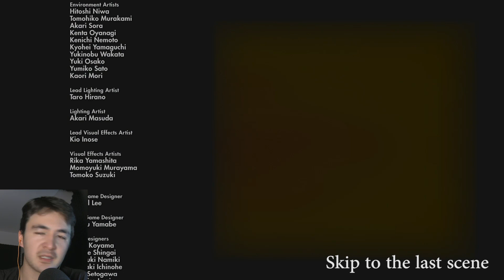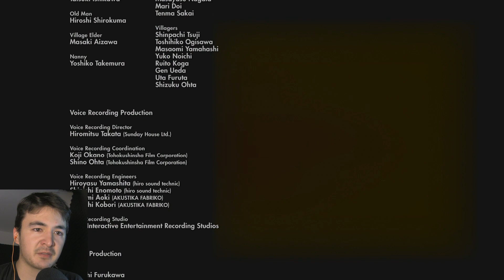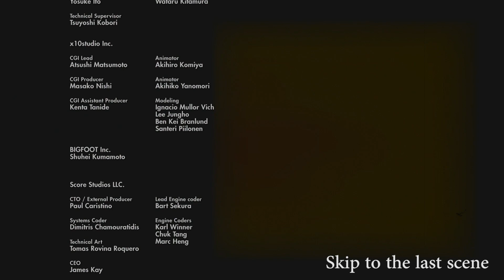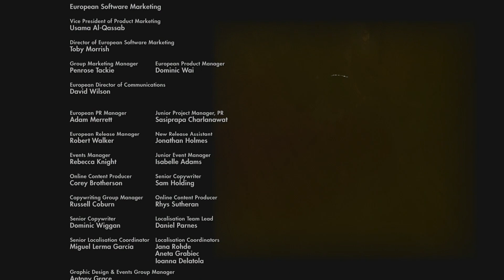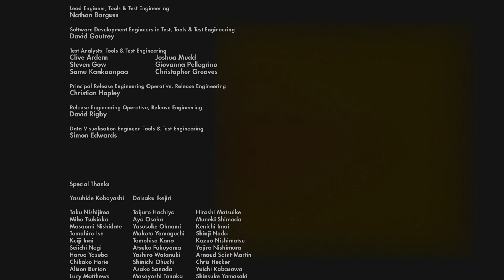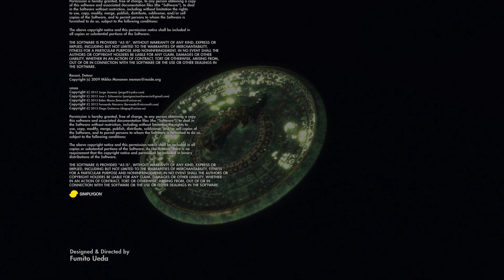The Last Guardian #8 - The End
Thanks for stopping by! Don't miss out on new and fun episodes!